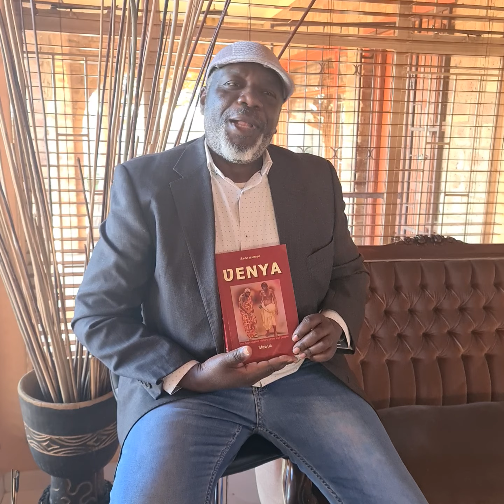Unveiling the Lost Tribes of Israel, the Kingdom of God.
Decoding Notsi Narrative (Exodus VENYA) V4